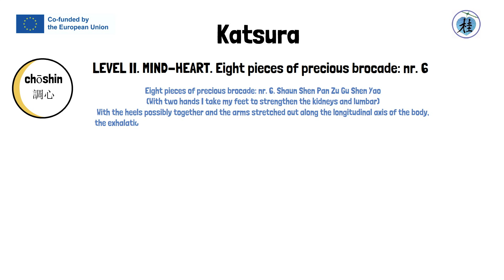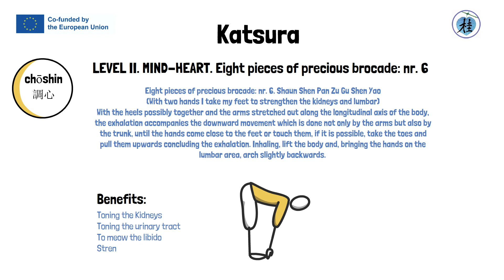KATSURA. LEVEL II. MIND-HEART. eight pieces of precious brocade: nr. 6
Shaun Shen Pan Zu Gu Shen Yao
(With two hands I take my feet to strengthen the kidneys and lumbar)
With the heels possibly together and the arms stretched out along the longitudinal axis of the body, the exhalation accompanies the downward movement which is done not only by the arms but also by the trunk, until the hands come close to the feet or touch them, if it is possible, take the toes and pull them upwards concluding the exhalation.
Inhaling, lift the body and, bringing the hands on the lumbar area, arch slightly backwards.
Benefits:
Toning the Kidneys
Toning the urinary tract
To meow the libido
Strengthen the lower back.
Repetitions: 8